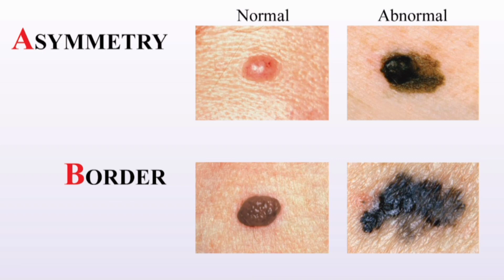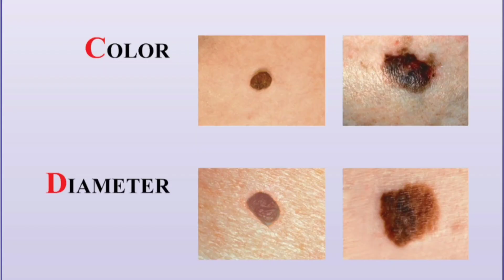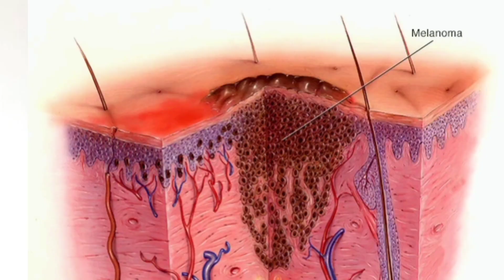മറുക് അപകടകാരി ആകുംവിശദീകരണം കേൾക്കൂ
മറുക് അപകടകാരി ആണോ